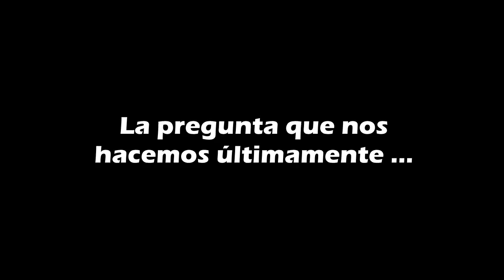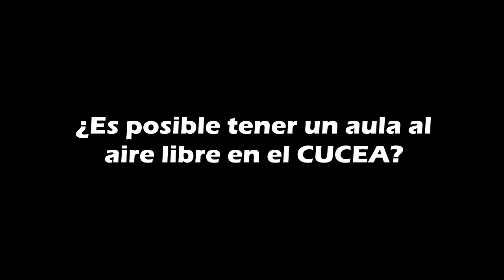¿Un aula al aire libre en el CUCEA?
Alumnos de la carrera de Gestión y Economía Ambiental proponen.